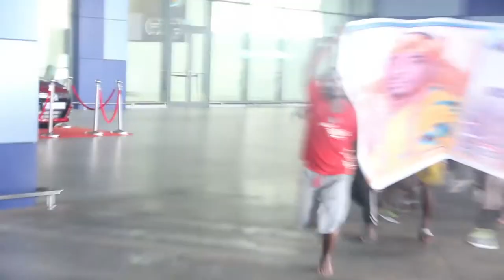Richard Commey welcome address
Director/Producer  Andrew Kwame Ampofo

Richard Commey welcome address on HSTV ultimate sports